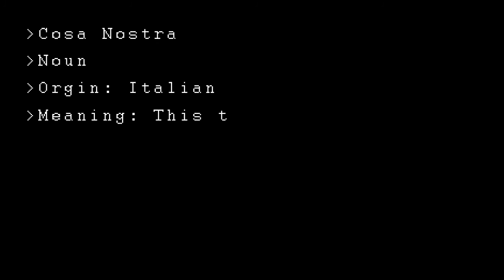yung spiderman plays call of duty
Vas Mafia's first all bo3 sniping teamtage edited by me :)